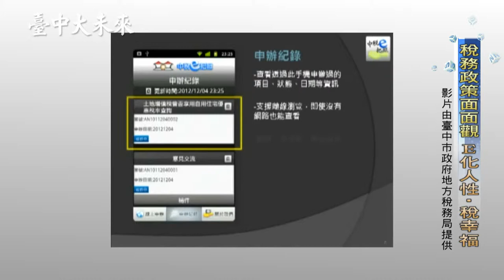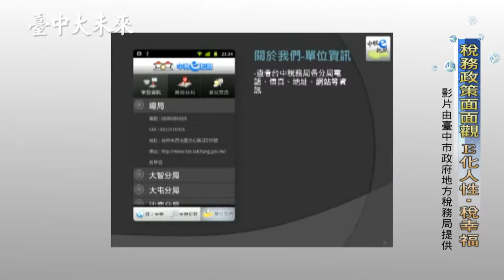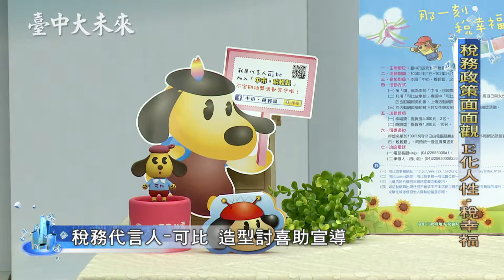冠軍HD電視台-臺中大未來-稅務政策面面觀 E化人性稅幸福 3/3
==以上節目,可從《哈TV APP》收視